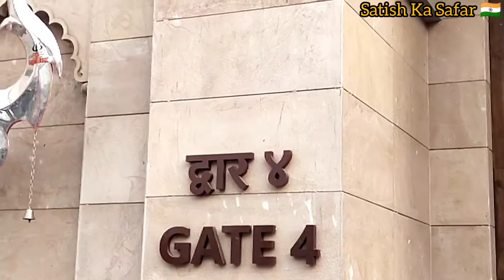Kashi Vishwanath Temple Gate No. 4 | For Boat Booking call @+91 6393752664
@Narendra Modi
kashi vishwanath corridor varanasi
kashi vishwanath corridor progress
kashi vishwanath corridor news
kashi vishwanath corridor update
kashi vishwanath corridor project
lalita ghat
vishwanath dham varanasi
vishwanath dham
manikarnika ghat
vishwanath dham corridor
vishwanath dham mandir
when to visit Varanasi
timing of Ganga Aarti
ganga
Ganges
ganga aarti
Varanasi love
Varanasi update
Update
anish verma
kashi
 @ANISH VERMA
gyanvapi mosque
gyanvapi masjid
gyanvapi masjid latest news
zee news live
zee live
zee news live tv
shivling
gyanvapi mosque survey
varanasi
gyanvapi masjid news
kashi vishwanath temple
gyanvapi masjid shivling
shivling in gyanvapi mosque
breaking news
gyanvapi
shivling in gyanvapi
gyanvapi live
owaisi
gyanvapi masjid case
latest news
gyanvapi masjid survey
gyanvapi mosque case
breaking live
kashi vishwanath
gyanvapi survey live
gyanvapi masjid varanasi
varanasi news
hindi news
owaisi on gyanvapi
gyanvapi masjid survey live
varanasi masjid
kashi
gyanvapi mosque news
gyanvapi mosque survey live
mosque
owaisi on gyanvapi masjid
gyanvapi hearing
gyanvapi masjid live
breaking news in hindi
gyanvapi shivling found
zee news
supreme court hearing live
live news in hindi
aajtak news
up
aajtak
aaj ka taja samachar
news video
aaj tak
supreme court
aaj tak news
gyanvapi survey live today
supreme court hearing on gyanvapi
gyanvapi mosque shivling
taal thok ke
gyanvapi hearing in supreme court
shringar gauri temple varanasi
shivling in varanasi
live tv
mosque dispute
gyanvapi masjid history
gyanvapi survey live updates
owaisi live
survey
shivling found in gyanvapi
varanasi court on gyanvapi
vishnu jain
vishnu jain advocate
vishnu jain on gyanvapi mosque
vishnu jain on gyanvapi masjid
up live
sc live
shivling found in gyanvapi mosque
ज्ञानवापी
sc on gyanvapi live
varanasi news live
gyanvapi mosque case latest news
shivling news
fountain
news
fountain vs shivling
gyanvapi mosque survey shivling
aaj tak hd
gyanvapi shivling
sc on gyanvapi masjid
gyanvapi masjid real video
gyanvapi mosque kashi vishwanath temple
live news
taal thok ke live
varanasi gyanvapi masjid
gyanvapi masjid banaras
gyanwapi mosque
kashi vishwanath mandir
varanasi court
congress
gyanvapi verdict
shringar gauri mandir
gyanvapi masjid controversy
what is gyanvapi masjid case
gyanwapi masjid
gyanvapi survey
news live
shivling was found during filming
bjp
gyanvapi masjid committee plea
gyanvapi mosque videographic survey latest news updates
ndtv 24x7
places of worship act
india today latest news
aditi tyagi
masjid
latest news in hindi
top news
kashi vishwanath temple gyanvapi vs mosque dispute in hindi
kashi vishwanath temple vs gyanvapi masjid dispute in hindi
explainer
gyanvapi mosque videographic survey
showdown over videographic survey inside gyanvapi mosque
gyanvapi masjid or mandir
india today news updates
india today latest news updates
gyanvapi masjid live news
ज्ञानवापी मस्जिद
gyanvapi masjid kashi
काशी विश्वनाथ मंदिर
news update
national news
india news
the quint
quint news
gyanvapi masjid shivling photos
kashi shivling masjid
ज्ञानवापी मस्जिद शिवलिंग
ज्ञानवापी मस्जद
kannada news
lucknow university
court permits videography inside gyanvapi mosque in varanasi
gyanvapi masjid case update
varanasi gyanvapi masjid news
tv9 kannada
ज्ञानवापी-काशी विश्वनाथ मंदिर
सुप्रीम कोर्ट
मस्जिद सर्वे
news india
ज्ञानवापी 1991 केस
ज्ञानवापी जमीन विवाद
lucknow university communal remarks
mosque survey
1991 title suit case
gyanvapi title suit
gyanvapi mosque case news
halla bol
gyanvapi masjid sach
professor in lucknow university
lucknow university protest
professor ravikant chandan
abvp
dr ravikant chandan debate
lucknow news
dalit professor
news nation
news nation tv
news nation today
hindi news channel
news nation hindi news channel
prateek trivedi
bhaiya ji kahin
aurangazeb
mahadeva
lord shiva
shiva lingam
shiva ling
temple mosque dispute
telugu viewpoint
uttar pradesh
muslim view
mathura temple